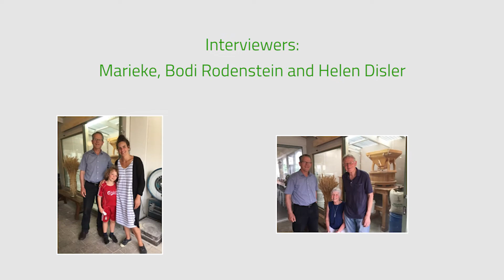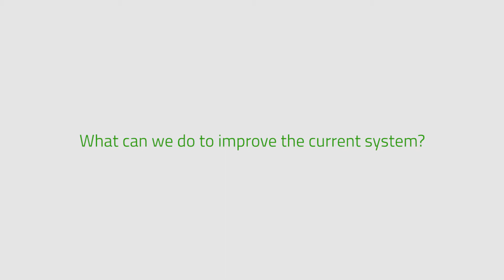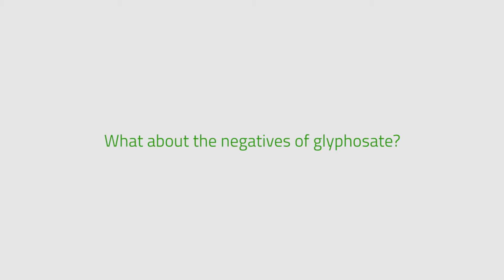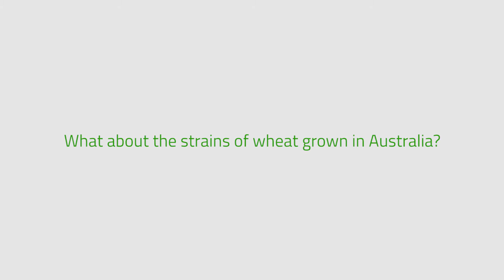Interview with Dr. Maarten Stapper at Proserpina Bakery and Cafe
What are the problems with today's wheat and why?